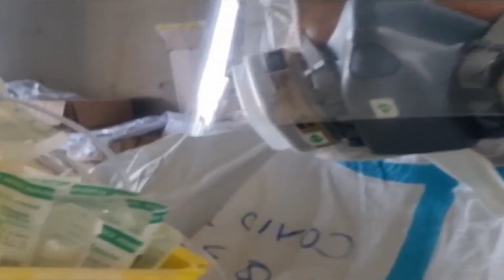Top 10 New Year's Resolution o Birthday Wish na Mahirap Gawin sa Family, Friends, Career, Self Care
Ano ang NewYear's Resolution or even Birthday wish na mahirap talaga gawin for Selfcare

Editing Software:

* Filmora
* Kinemaster